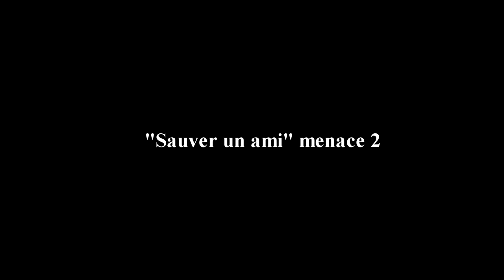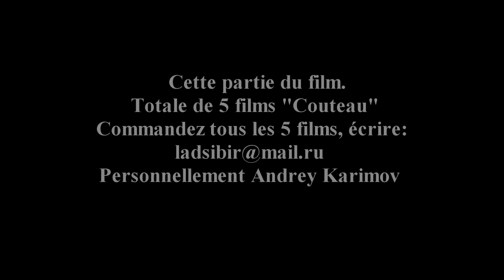Sauver un ami, menace 2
Questa clip è una parte
del lavoro con il coltello.
Se siete interessati al video
completo potete richiederlo...

Esta clip es una parte
sobre trabajo con navaja.
si ustedes estan
interesados para el video
entero pueden contactar...

Cette partie du film.
Totale de 5 films "Couteau"
Commandez tous les 5 films, écrire:
Personnellement Andrey Karimov

Это эпизод из серии фильмов "НОЖ".
Всего 5 фильмов. Для заказа серии "Нож"
пишите Андрею Каримову
на почту: